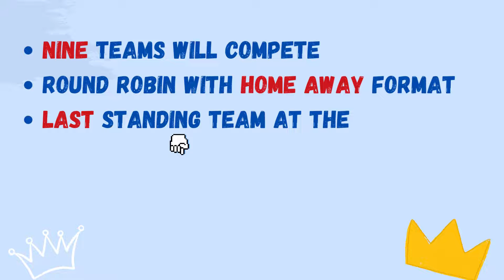INDIA vs SPAIN FIH PRO LEAGUE - 2022-23 (MEN) | FIH PRO LEAGUE MEN 22-23 | FIH P L - RESULT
NEW SEASON OF FIH PRO LEAGUE HAS STARTED , INDIA STARTED THIER CAMPAIGN AGAINST NEW ZEALAND.

CHEER FOR INDIA!